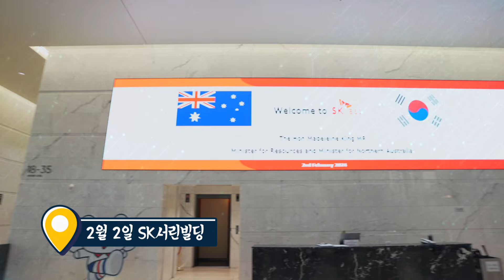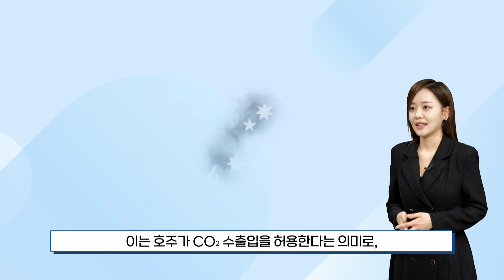[🔔팝업뎃🔔] 해외 자원 개발과 탄소 중립을 같이 실현한다고? | 바로사 가스전 (feat. 호주, CCS)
SK E&S의 최신 소식 ❗빠르게❗ 업.데.이.트 해드립니다.

해외 자원 개발과 탄소 중립을 같이 실현한다고❓
우린 이걸 '바로사 가스전'이라고 부르기로 했어요.

기억해... SK E&S와 호주 정부가 의기투합 약속한 날...! ✨

🔔 SK E&S의 최신 소식이 궁금하다면?
SK E&S 팝업뎃(POP-UPdate)

🔔 SK E&S가 전하는 이야기가 궁금하다면?